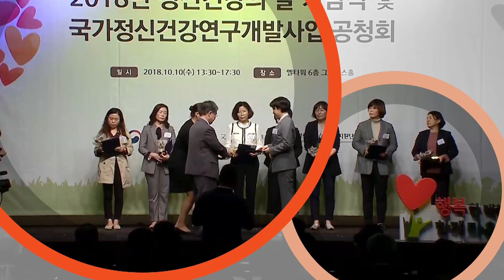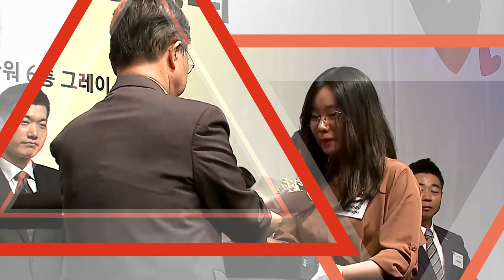2018년 정신건강의 날 기념식 영상 하이라이트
2018년 정신건강의 날 기념식 영상 하이라이트